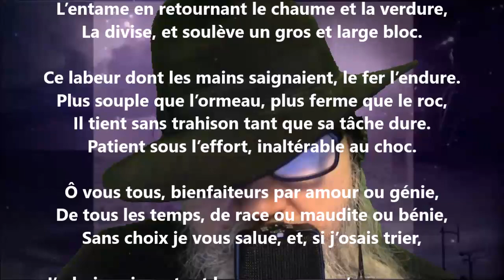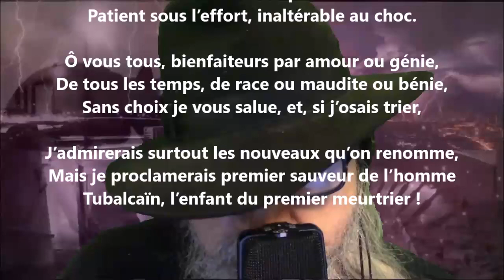Le fer - Sully Prudhomme lu par Yvon Jean